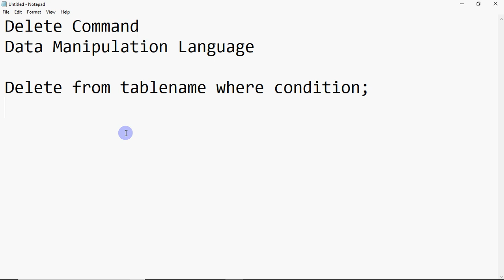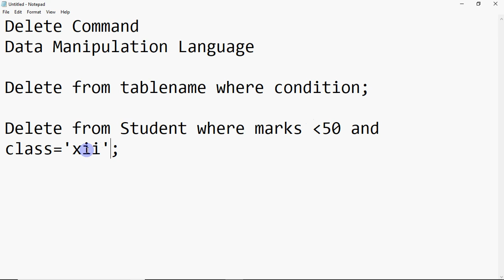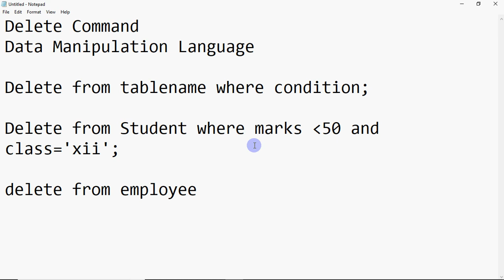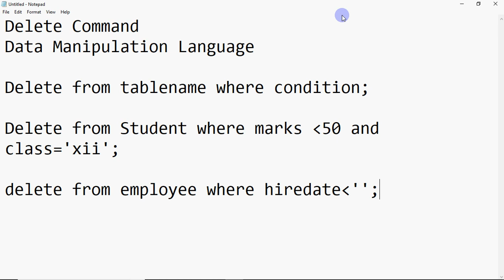Delete command in sql | Difference between Delete from and Truncate Table command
Link for complete Playlist for Crash Course for class 12 IP